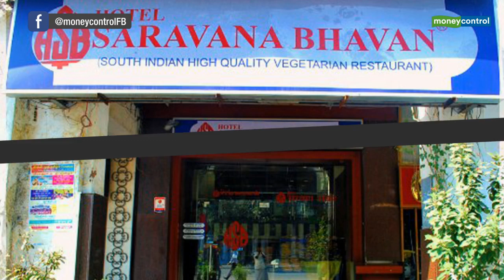Saravana Bhavan founder P Rajagopal, sentenced to life imprisonment for murder, dies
The Supreme Court recently upheld his life sentence for ordering a successful hit on the husband of a woman he was obsessed with

P Rajagopal, founder of Saravana Bhavan, a popular South Indian restaurant chain, passed away on July 18 following a cardiac arrest the previous night. The 72-year-old restaurateur had earlier been put on ventilator on July 14.

Rajagopal arrived at the court in an ambulance with an oxygen mask on his face. His plea seeking more time to surrender, citing ill health, was rejected by the apex court following which he surrendered on July 9.

He was taken into custody by the Puzhal prison officials and admitted to the prison ward of Stanley Medical College and Hospital, Chennai on the day of his surrender.

Also read: The downfall of dosa kingpin and Saravana Bhavan founder P Rajagopal

The dosa kingpin made headlines earlier this month when the life sentence awarded to him for the murder of one of his employees was upheld by the Supreme Court. The verdict came 10 years after the Madras High Court had first sentenced him for ordering a successful hit on the husband of a woman he was obsessed with.